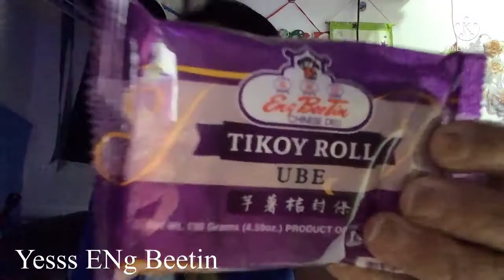Thank You pasalubong from Philippines